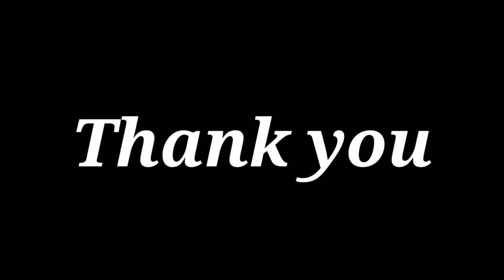The Orbis School - Karate - Stepping Back Hand Fighting Punch